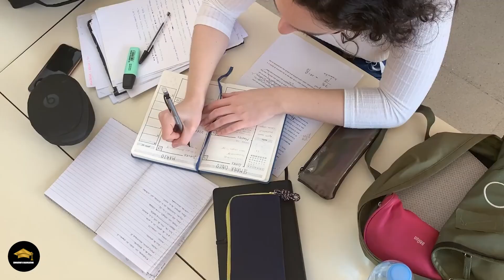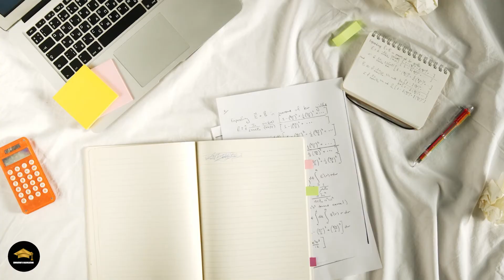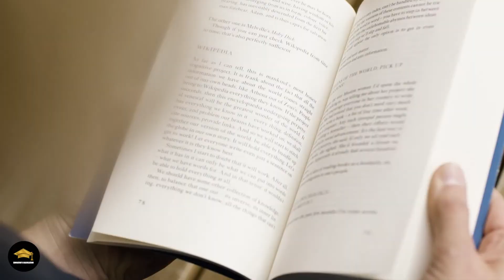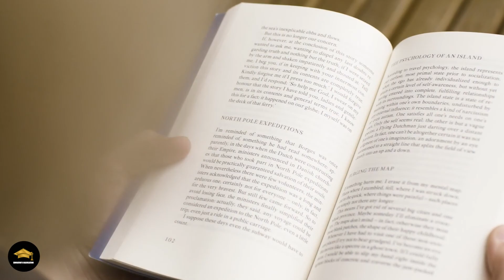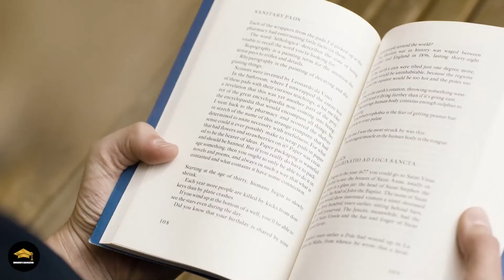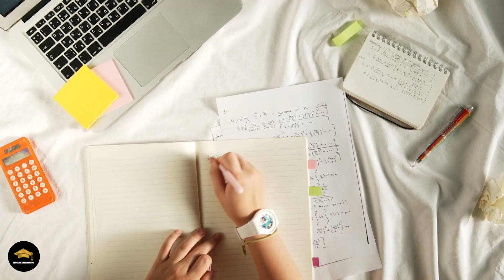Top 5 Best Universities In The World for International Students!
Some examples of top-ranked study institutes include Harvard University, Massachusetts Institute of Technology (MIT), Stanford University, University of Cambridge, and Oxford University. However, there are also many excellent institutes that may be more suitable for a particular field or program of study, such as specialized technical schools, art and design schools, and business schools. It's important to research and evaluate different institutes based on one's individual needs and goals in order to find the best fit.